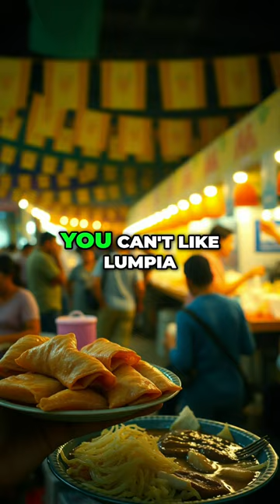Is Cultural Appreciation 🌍 the Key to Unity 💬